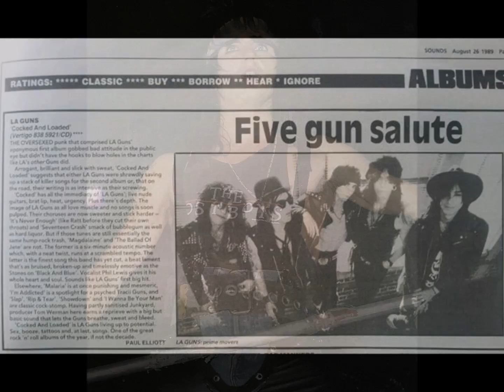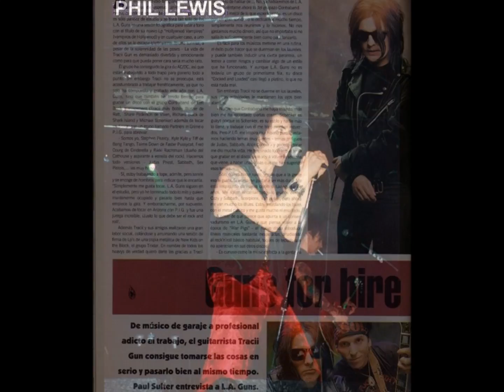L.A.Guns - Here It Comes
Album: Hollywood Vampires.
Released: June 25, 1991.
Recorded: Ocean Way, Hollywood, California, 1991.
Genre: Glam metal,Hard rock.
Label: Polydor.
Producer: Michael James Jackson.

Personnel:
Phil Lewis - lead vocals.
Tracii Guns - guitar, vocals, theremin.
Mick Cripps -- guitar, vocals, keyboards.
Kelly Nickels -- bass guitar, vocals.
Steve Riley -- drums, vocals, percussion.